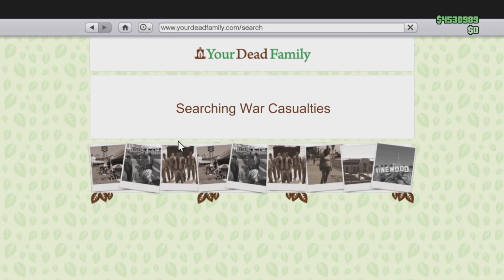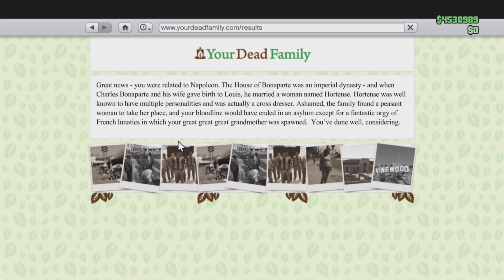GTA V CJ is still alive!!?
Checking out our old protagonist In old GTA Franchises.. Are They still alive??